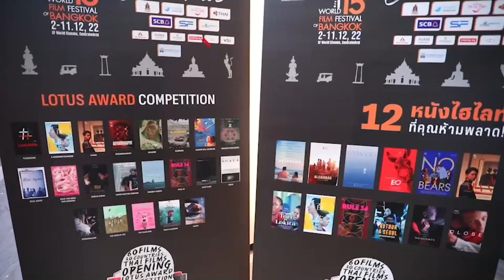พิธา-ก้าวไกล เดินพรมแดง World Film Festival of Bangkok 2022 ประกาศนโยบายให้เสรีภาพคนทำหนังมากขึ้น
“พิธา” ยกทัพก้าวไกล เดินพรมแดง งาน World Film Festival of Bangkok 2022 กระทบไหล่ผู้กำกับสายรางวัลชื่อดัง ประกาศนโยบายจัดทำ พ.ร.บ.ภาพยนตร์ ให้เสรีภาพคนทำหนังมากขึ้น

เมื่อวันที่ 2 ธันวาคม 2565 พิธา ลิ้มเจริญรัตน์ หัวหน้าพรรคก้าวไกล พร้อมด้วย 'กอล์ฟ' ธัญญ์วาริน สุขะพิสิษฐ์ ผู้กำกับภาพยนตร์ และอดีตส.ส. พรรคก้าวไกล ชัยธวัช ตุลาธน เลขาธิการพรรคก้าวไกล ปกรณ์วุฒิ อุดมพิพัฒน์สกุล ธัญวัจน์ กมลวงศ์วัฒน์ ส.ส.ก้าวไกล กุลธิดา รุ่งเรืองเกียรติ ผู้อำนวยการมูลนิธิคณะก้าวหน้า ร่วมเดินพรมแดงงาน World Film Festival of Bangkok ครั้งที่ 15 และรับชมภาพยนต์เรื่อง Stone Turtle ภาพยนตร์ แนวทริลเลอร์เหนือจริง สัญชาติมาเลเซีย เป็นภาพยนตร์เปิดตัวเทศกาลสุดยิ่งใหญ่ครั้งนี้ ที่ได้รวมเอาภาพยนต์จากทั่วโลกมาฉายในเทศกาล
โดยเทศกาล World Film Festival of Bangkok จะช่วยเปิดประสบการณ์ที่น่าสนใจแก่คนทำหนังและคนรักหนังได้เป็นอย่างดี ภายในงานยังมีผลงานภาพยนต์ชาวไทยที่ได้รับรางวัลหลายเรื่อง หนึ่งในนั้นคือ Blue Again ภาพยนตร์ที่กำกับโดยฐาปณี หลูสุวรรณ หนังไทยที่ได้ไปฉายยังเทศกาลหนังปูซาน ประเทศเกาหลีใต้ (Busan International Film Festival) ในครั้งนี้ พิธา ลิ้มเจริญรัตน์ หัวหน้าพรรคก้าวไกล ก็ได้ร่วมพูดคุยถึงอนาคตหนังไทยกับฐาปณี และฉายภาพร่วมกันเป็นที่ระลึกด้วย
พิธา ได้สัมภาษณ์แก่ผู้สื่อข่าวว่า ตนยินดีที่ได้มาในงานนี้ เพราะพรรคก้าวไกลสนับสนุนอุตสาหกรรมสร้างสรรค์ ถือเป็นสิ่งที่อยู่ในดีเอ็นเอของคนก้าวไกล ยกตัวอย่าง ส.ส.ก้าวไกลที่มีบทบาทในวงการบันเทิงอย่างธัญญ์วาริน ธัญวัจน์  หรือแม้กระทั่งปกรณ์วุฒิ อดีตมือเบสวง Basher และในฐานะส.ส. ตนมองว่า งบกระทรวงวัฒนธรรมมีเพียง 6,000 กว่าล้านก็จริง แต่เป็นงบส่งเสริมอุตสาหกรรมสร้างสรรค์จริงๆ เพียงหลัก 100 ล้านเท่านั้น ตรงนี้เป็นสิ่งที่จะต้องผลักดันให้มีการเปลี่ยนแปลง และสิ่งสำคัญที่พิธาย้ำว่าเป็นรากฐานของอุตสาหกรรมบันเทิง คือเรื่องของสิทธิเสรีภาพในการทำหนังด้วย พิธายังกล่าวอีกว่า ตนอยากเห็นคนไทยดูหนังไทยมากขึ้น เพราะอุตสาหกรรมจะโตได้ ก็จะต้องมีการสนับสนุนจากผู้ชม เมื่อมีอุปสงค์ จึงจะสามารถสร้างซัพพลายเชนที่มีคุณภาพในอุตสาหกรรมได้
พิธายังเปิดเผยว่าพรรคก้าวไกล จะจัดทำ พ.ร.บ.ภาพยนตร์ ที่ให้เสรีภาพคนทำหนังมากขึ้น และมีหน่วยงานดูแลด้านเศรษฐกิจสร้างสรรค์อย่างเข้มข้น โดยพิธายกตัวอย่างเกาหลีใต้ ที่มีงบประมาณสนับสนุนงานวัฒนธรรมมากถึงระดับหมื่นล้านแต่ของไทยเพียงระดับร้อยล้านเท่านั้น
ขณะที่ธัญญ์วาริน ในฐานะคนทำหนังและอดีตส.ส. พรรคก้าวไกล ให้ความเห็นแก่ผู้สื่อข่าวว่า ตนดีใจที่เกิดเทศกาลหนังอย่าง World Film Festival of Bangkok ครั้งที่ 15 เป็นโอกาสที่จะทำให้ทั้งคนทำหนังและคนรักหนัง ได้ร่วมเสพศิลปะจากทั่วทุกมุมโลก ซึ่งปกติแล้วภาพยนตร์ที่นำเข้ามักจากเป็นผลงานจากฟากฮอลลีวูด แต่ครั้งนี้จะมีผลงานที่หลากหลายจากผู้กำกับหน้าใหม่ๆ อีกทั้งจะช่วยให้รับรู้ภาษาหนังของแต่ละชนชาติ เป็นการศึกษาการทำงานของหนังแต่ละประเทศไปพร้อมๆ กับการรับชม
ด้านกุลธิดา รุ่งเรืองเกียรติ ผู้อำนวยการมูลนิธิคณะก้าวหน้า และเป็นผู้ดูแลกองทุน Progressive Fund เปิดเผยว่ามูลนิธิได้ร่วมสนับสนุนกิจกรรมของผู้กำกับชาวไทยอย่างสรยศ ประภาพันธ์ เจ้าของผลงาน Arnold is a model student. ซึ่งเป็นหนึ่งในหนังที่ฉายในเทศกาล กุลธิดา กล่าวว่า คณะก้าวหน้าอยากเห็นวงการหนังไทยเดินไปข้างหน้า มีประเด็นสังคมที่แหลมคม และเชื่อว่าศิลปะเป็นสิ่งที่จะสื่อสารสู่สังคมอย่างทรงพลัง มูลนิธิจึงเลือกที่สนับสนุนสื่อสารผ่านศิลปะประเภทนี้ด้วย
เทศกาล World Film Festival of Bangkok ครั้งนี้จะจัดต่อเนื่องระหว่างวันที่ 2-11 ธันวาคม 2565 ณ ชั้น 7 ห้างสรรพสินค้าเซ็นทรัลเวิร์ล คอหนังและคนรักหนังสามารถมาแลกเปลี่ยนประสบการณ์ได้ตลอดทั้งช่วงการจัดกิจกรรม